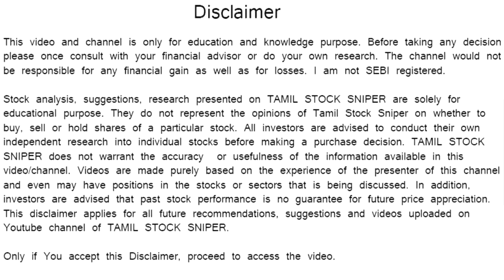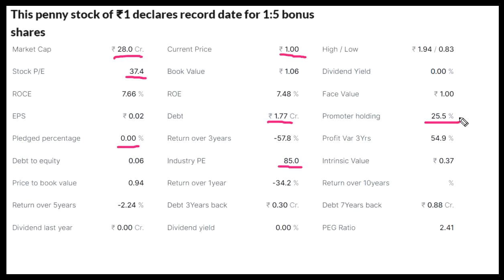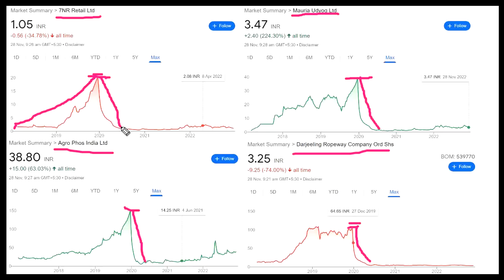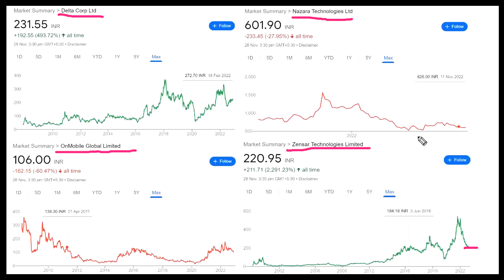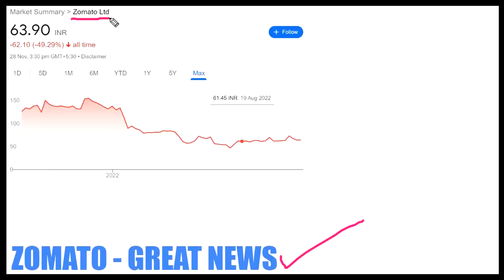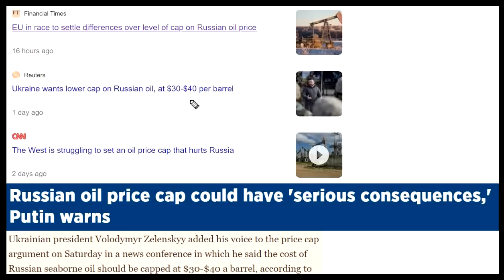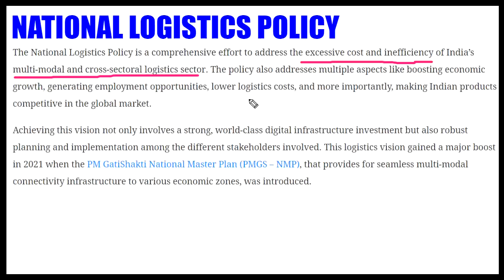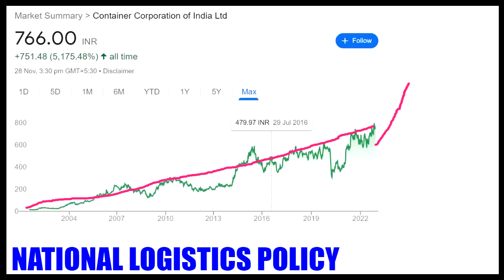PENNY STOCK BONUS 1:5 | ZOMATOக்கு கிடைத்த பெரிய வெற்றி | ADANI இந்த STOCKஐ வாங்கலாம், RBI RATE HIKE